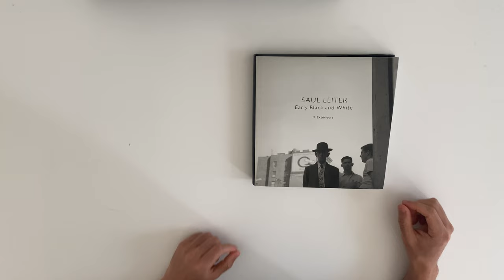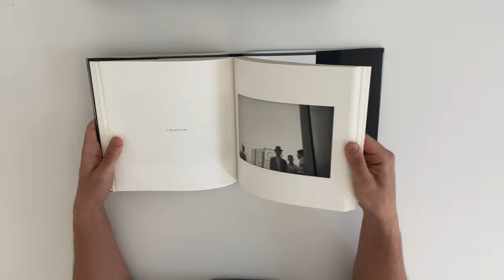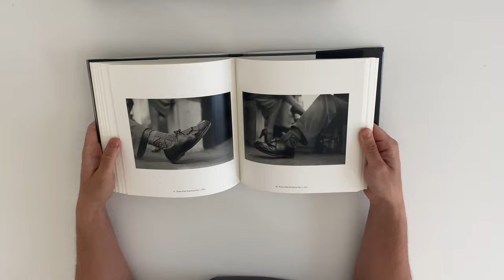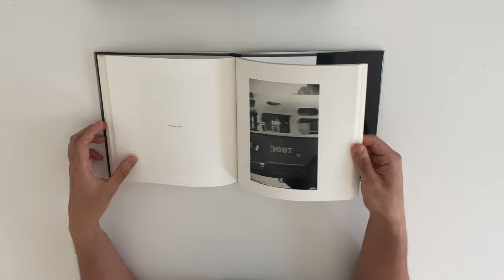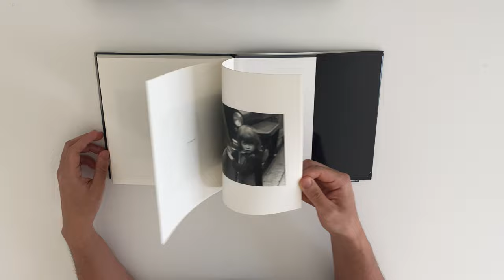Saul Leiter - Early Black and White (Exterior) (Photo book)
Where to buy